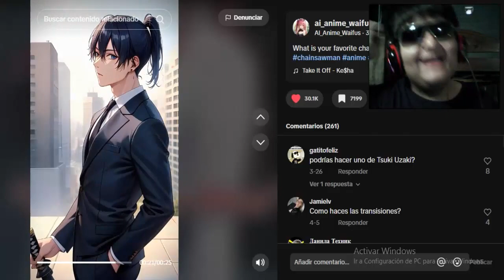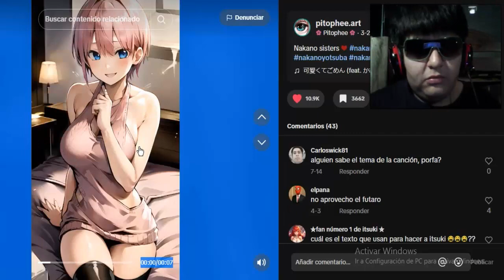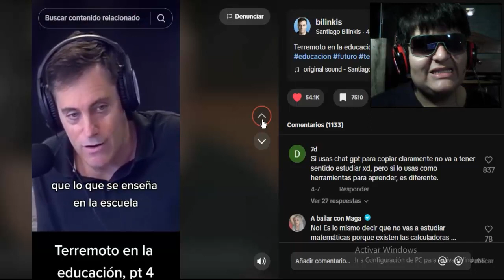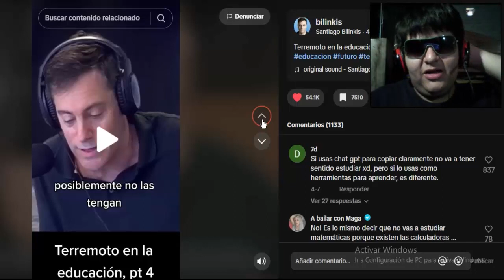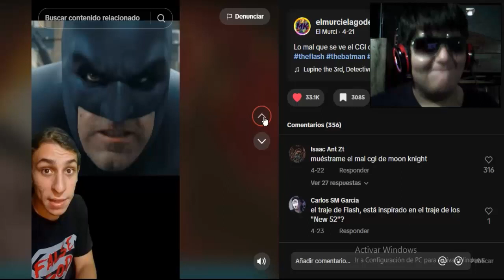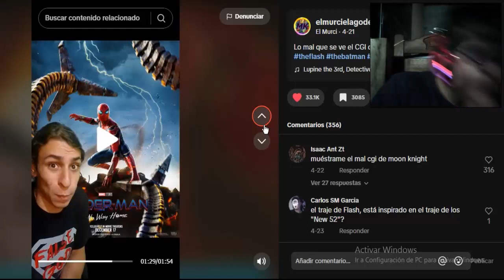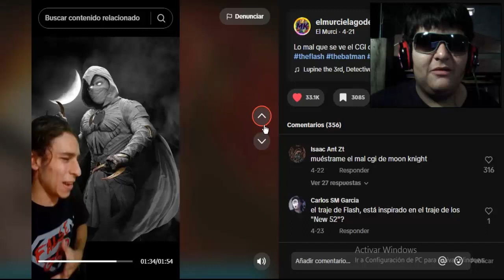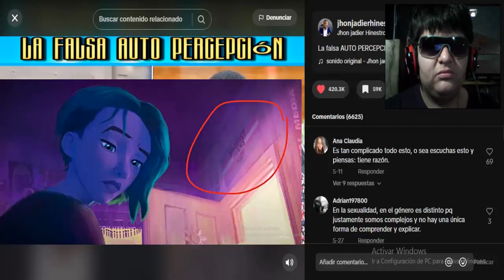Cómo se Perciben Alguna gente en el Mundo Actual 🤔